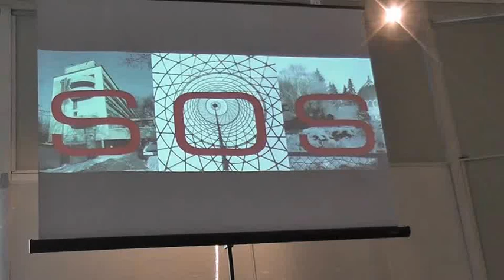Жан-Луи Коэн - Шуховская башня в мировой архитектуре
В галерее ВХУТЕМАС прошла пресс-конференция по вопросам угрозы уничтожения памятников культурного наследия XX века и в первую очередь Шуховской башни. Демонтаж башни не нужен и недопустим. Сотрудники Центрального научно-исследовательского и проектного института строительных металлоконструкций им. Н. П. Мельникова заявляют, что «демонтаж и консервация элементов Шуховской башни приведут к ее полной утрате. В этом случае ее восстановление бессмысленно». Анна Броновицкая подчеркнула, что башня и место ее постройки неразделимы и никаких исключений в законе для реставрации этого памятника быть не может. Ее слова подтвердил историк архитектуры, профессор Принстонского университета и Сорбонны Жан-Луи Коэн, заявив, что «башня не мебель, это не мобильная конструкция».